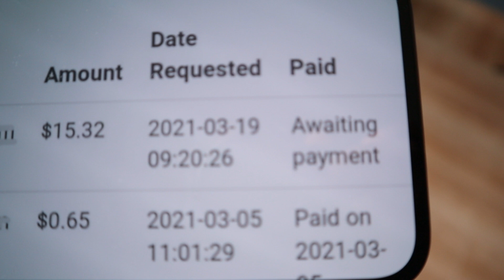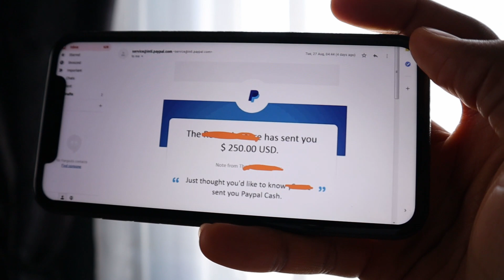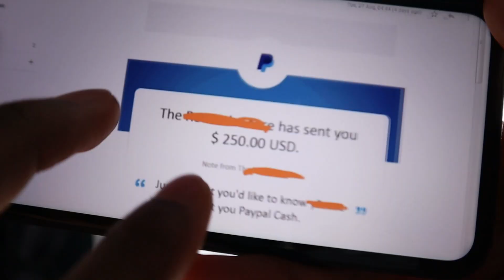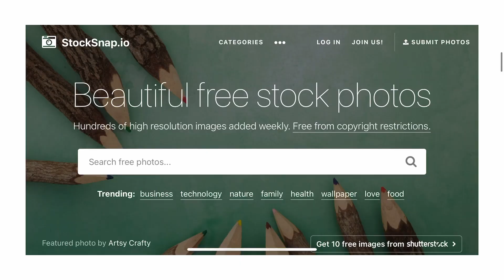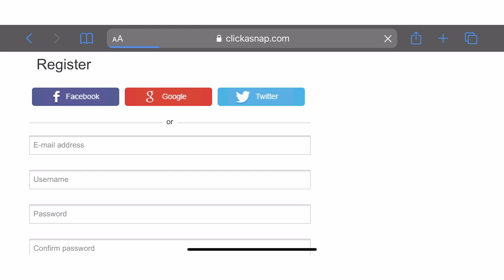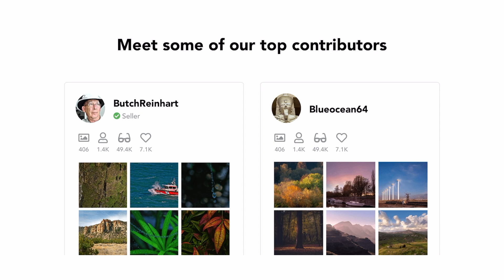New Website Pays $15.94 Per 5 MINUTES For Free! (Passive Income 2021)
New Website Pays $15.94 Per 5 MINUTES For Free! (Passive Income 2021). Try this method FAST before it gets saturated! It's currently working worldwide so hurry up before it’s gone!